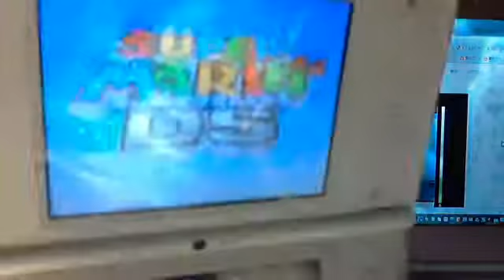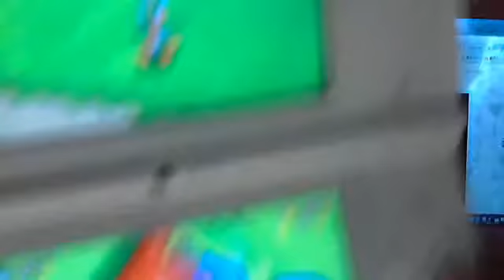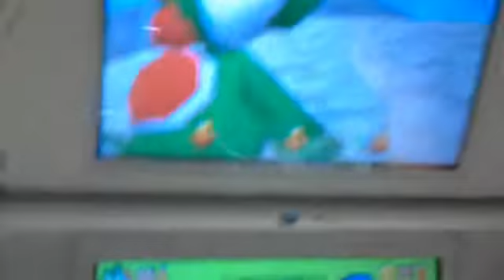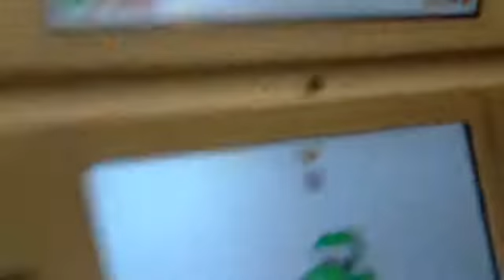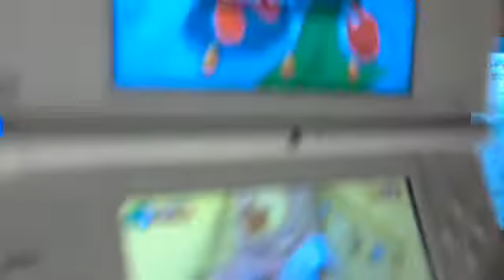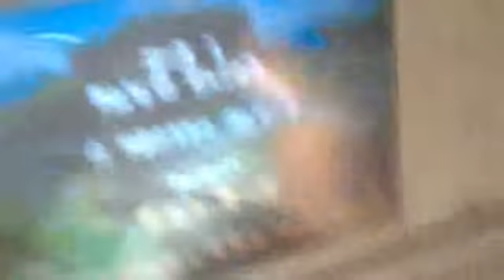yutako1554's webcam video 2011年08月25日08:20 (PDT)